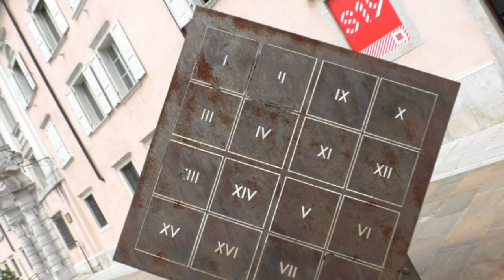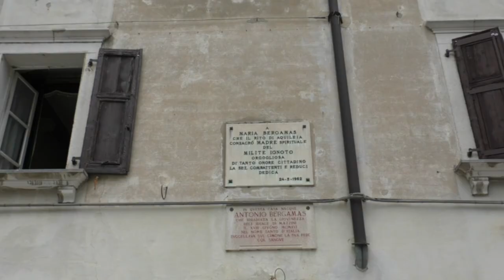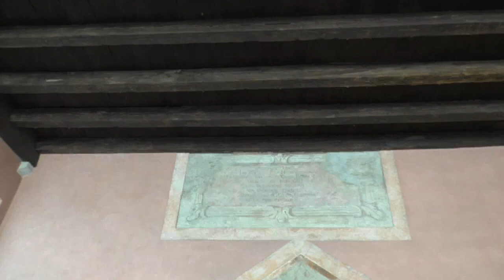Vivere in Camper: Scopriamo il Friuli Venezia Giulia GRADISCA D'ISONZO 9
La mia attrezzatura video:

Telecamera Panasonic HCV 750
Microfono esterno DORR CV02

Computer:
pc HP ProBoock

Editing video:
resolve da vinci 15 blackmagic

Faceboock & Istagram
il vecio vanlife